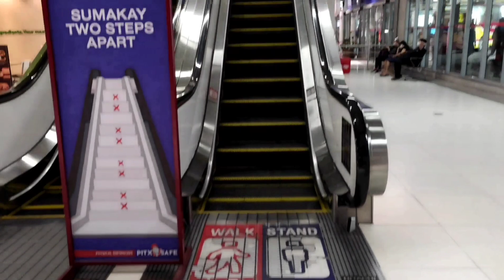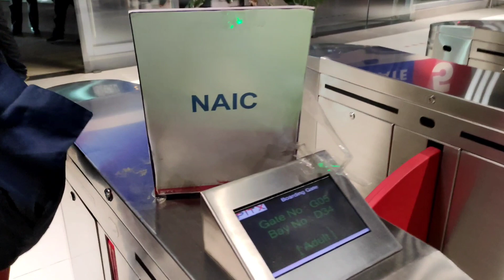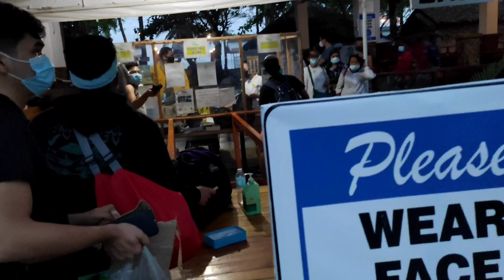TERMINAL NA MUKHANG AIRLINE? 😯 ANG DAMING TAO!! PART 1 | Jameson Habana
Send me something :
Address : Blk 83 Lot 03 Milkweed St. Brgy. Rizal Makati City